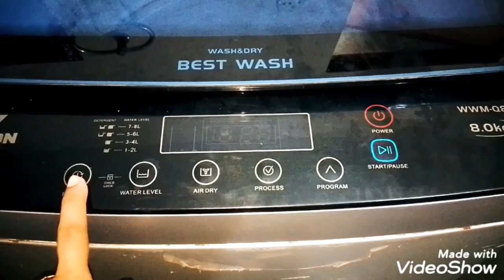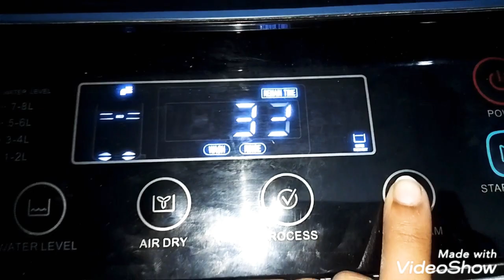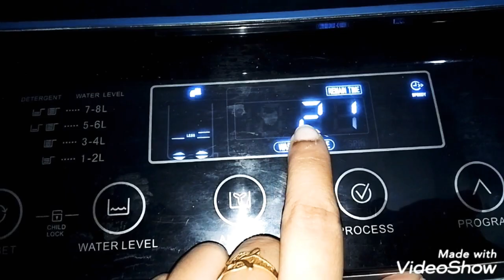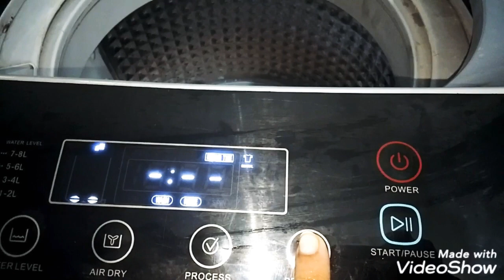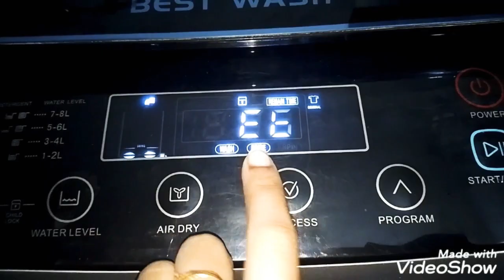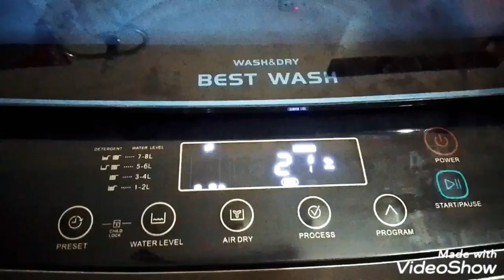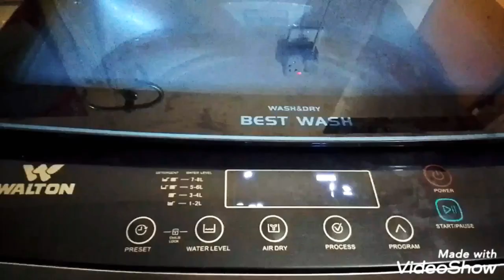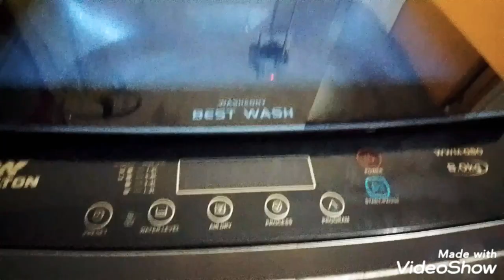review of Walton top loading washing machine model: WWM Q80. (Washing white shirt)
how to wash white clothes in Walton washing machine